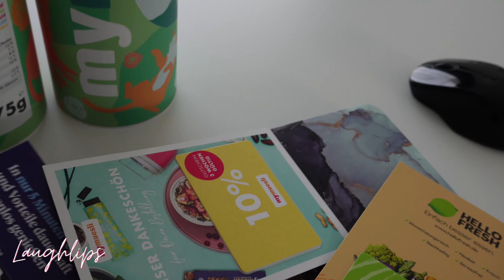⌜VLOG⌝ VINCENT ÉCOUTE MON SECRET 🤫 DU MUESLI QUI DÉCHIRE ET FOU RIRE GARANTIE!vlogfamillenombreuses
Bonjour bonjour !💃

Vlog du Vendredi 07 octobre 2022. 🎤

Si vous avez envie de rire un peu, c’est ici que sa ce passe !
Je vous laisse visionné tous ça ! 😃

Merci à vous pour votre partage, votre soutient …

Des petits trucs ou sa BAM🔻 :

📽Je film en 4k avec
Vous trouverez des articles enfants (Filles & bebe garçon ) ainsi que mes vêtements grossesse et article féminin. Let’s go ! 😆

Je suis maman de trois enfants, une petite Léonie qui a 7ans, ma petite Meïvy 3ans et mon bébé Raphaël qui est née en Mai 2022.
Je travail dans le milieux médical, un métier qui me correspond et en parallèle avec les même valeurs que ma chaine.
Les haineux et les rageurs non rien à faire ici ! Nous ne sommes pas dans le jugement ! 🙏🏻

Mes collaborations 🖇

Ma chaine Youtube est une passion, mais je me dois de vous signaler que certains de mes contenus sont en partenariat avec des collaborateurs, rémunérée ou non.